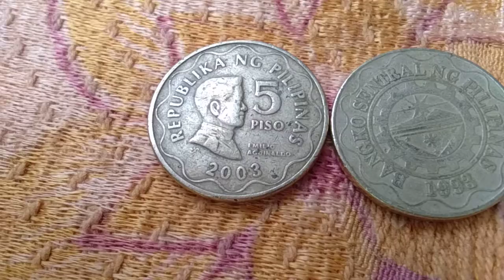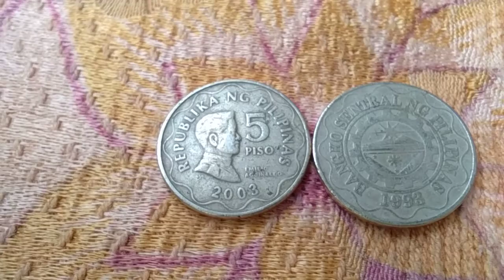5 Piso 2002 /SUBSCRIBE/No Error Worth 75-350 Pesos Each!!! Semi-HTF. Shout Out All!!! Meyron Ka Ba?